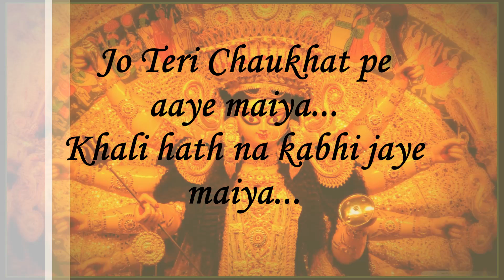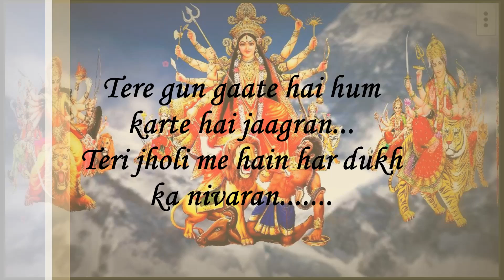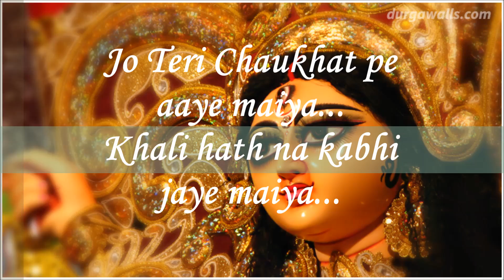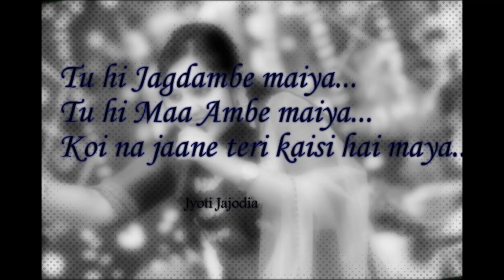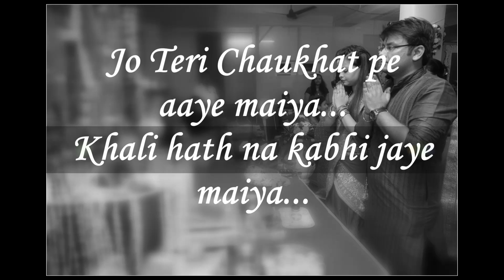माँ काली दुर्गा वैष्णो देवी जी का धमाकेदार भजन। - By Jyoti Jajodia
DurgaKali Maa Bhajan- Jo teri Chaukhat pe Aaye Maiya
Singer- Jyoti Jajodia

Get Updated with More Devotional Songs

✱ Follow Jyoti Jajodia On ✱